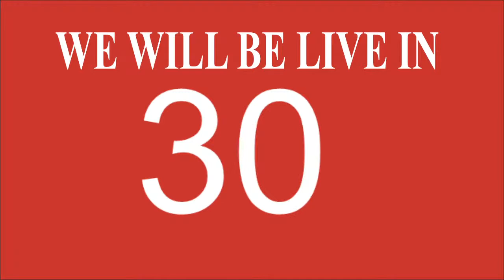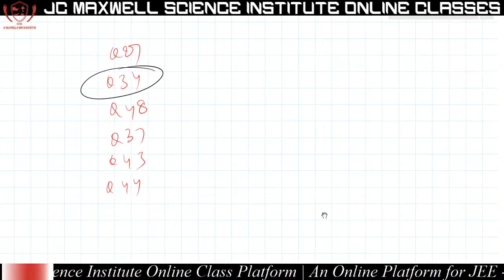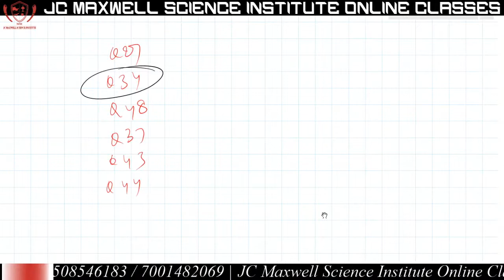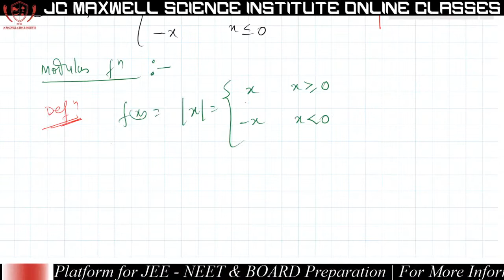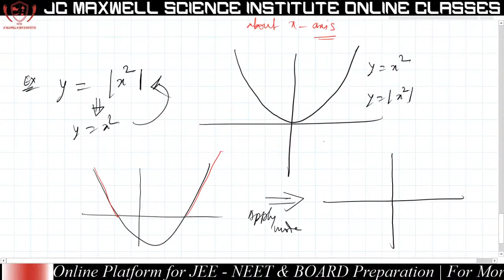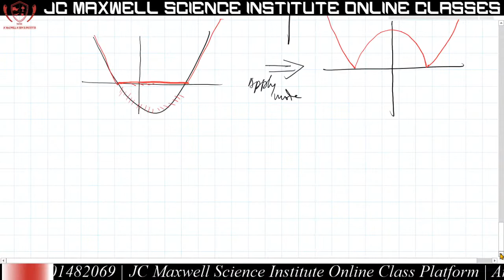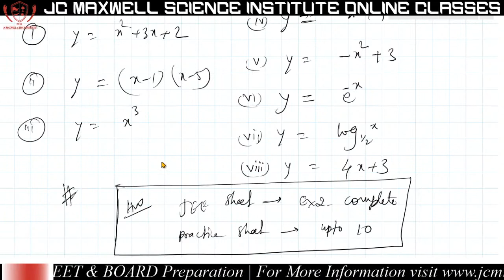Function L-6 | Branch Function-II | Class XI | For JEE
In mathematics, a function is a binary relation over two sets that associates every element of the first set, to exactly one element of the second set. Typical examples are functions from integers to integers, or from the real numbers to real numbers.
A function is a process or a relation that associates each element x of a set X, the domain of the function, to a single element y of another set Y (possibly the same set), the codomain of the function. It is customarily denoted by letters such as {\displaystyle f}f, {\displaystyle g}g and {\displaystyle h}h.
If the function is called f, this relation is denoted by y = f (x) (which reads "f of x"), where the element x is the argument or input of the function, and y is the value of the function, the output, or the image of x by f. The symbol that is used for representing the input is the variable of the function (e.g., f is a function of the variable x).

A function is uniquely represented by the set of all pairs (x, f (x)), called the graph of the function.When the domain and the codomain are sets of real numbers, each such pair may be thought of as the Cartesian coordinates of a point in the plane. The set of these points is called the graph of the function; it is a popular means of illustrating the function.

Functions are widely used in science, and in most fields of mathematics. It has been said that functions are "the central objects of investigation" in most fields of mathematics.